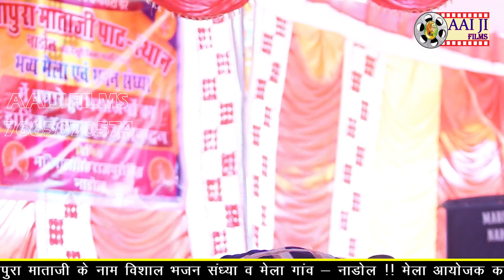Pratapji Khod & Shankarji tak कि जुगबन्दी//nadol live // aaiji films N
AAIJI FLIMS *
L I K E // S A H A R E //C O M M E N T // S U B C R A B E R //
  AAIJI films
*Song =  bheruji song
*present = AAIJI FLIMS Nadol
*singer = pratap Khod shankarji tak
*director = Sohan choudhary
* editing = Ashok
*video = aaiji films
*lyrics =
Music = Maruti sound
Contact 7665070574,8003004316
conect with *AAIJI FLIMS * watch this video and comment your suggestion for best video keep supporting Whotsapp no. 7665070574,Rajasthani bhajan#aaijifilms#nadol